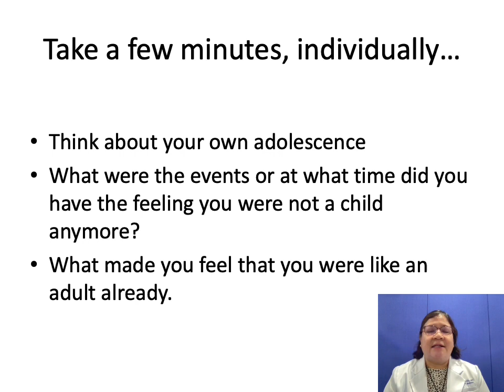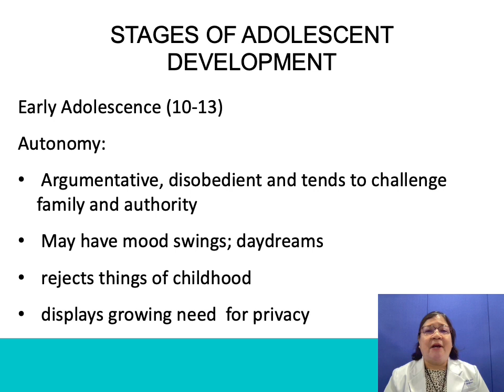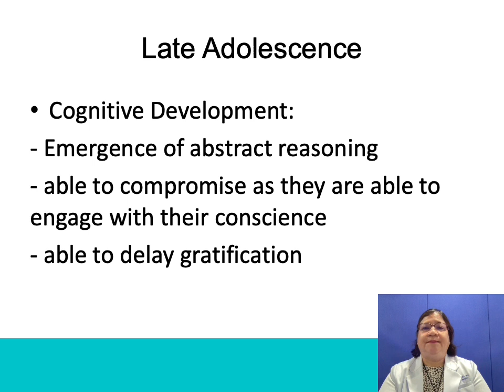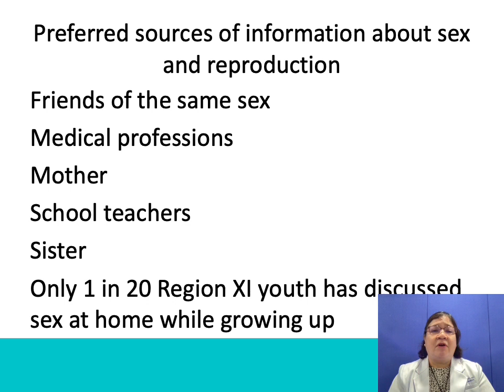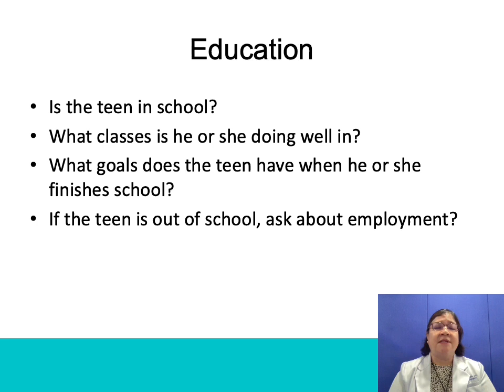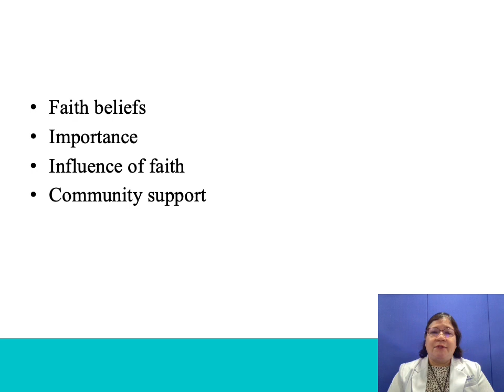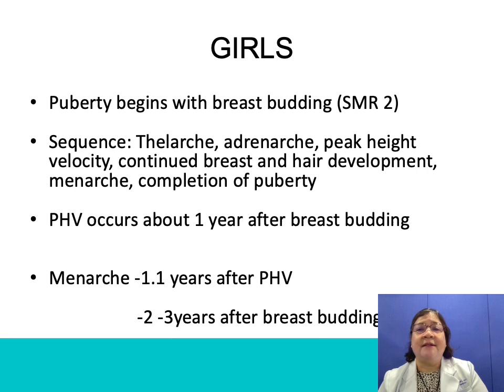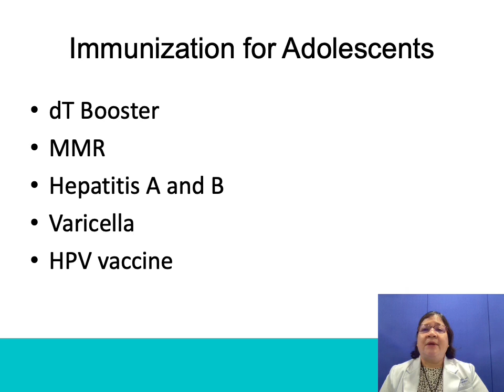Adolescent - Dr. Aimee Bretana